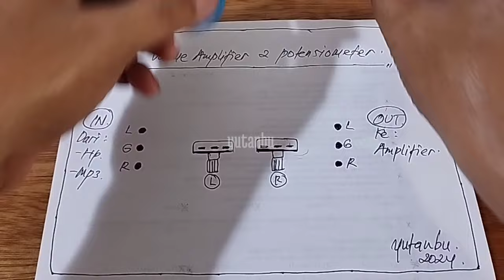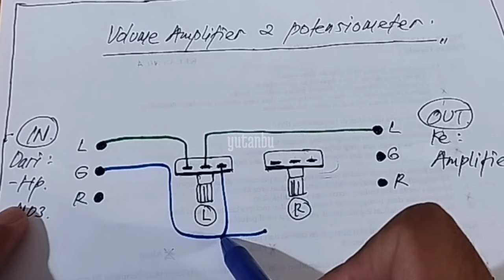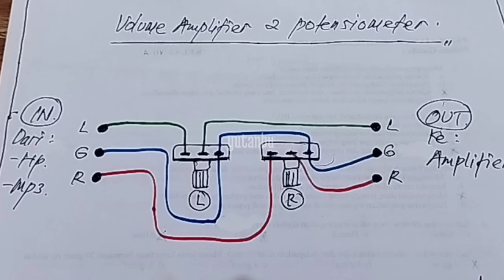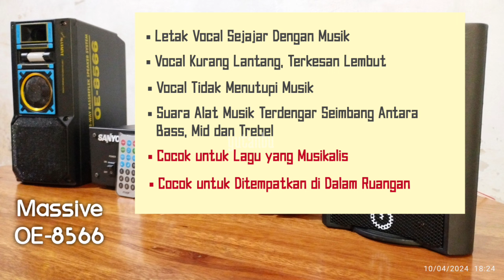SPEAKER : Massive OE-8566 Vs Crimson CR-402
Membandingkan Speaker Pasif Massive  OE-8566 Vs Crimson CR-402

Pada video kali ini saya akan membandingkan dua buah speaker pasif, yaitu Massive OE-8566 dengan Crimson CR-402.
Tujuannya agar mengetahui karakter suara dari masing-masing speaker, sehingga kita bisa menggunakan dan menempatkannya sesuai dengan peruntukkannya agar hasilnya optimal dan sesuai dengan ekspetasi kita.